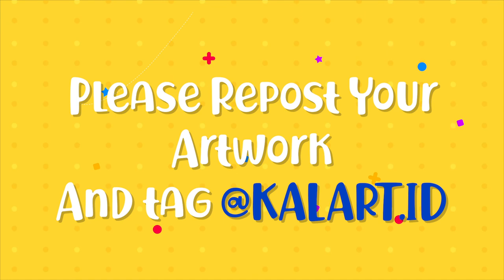Tutorial Melukis Lemon dan Jeruk "Vitamin Bomb" dengan Cat Air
Klik link berikut untuk mendapatkan Kala Painting Kit yang dperlukan untuk mengikuti tutorial ini:

Post karya kamu ke Instagram dan tag @kalart.id. serta follow Instagram kami untuk mengikuti LIVE Painting class setiap hari pukul 7 malam: